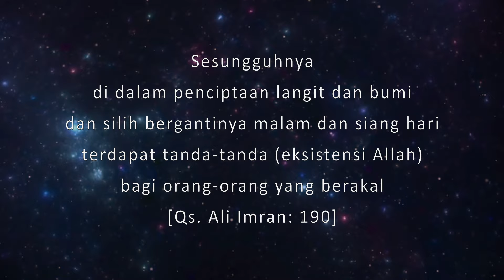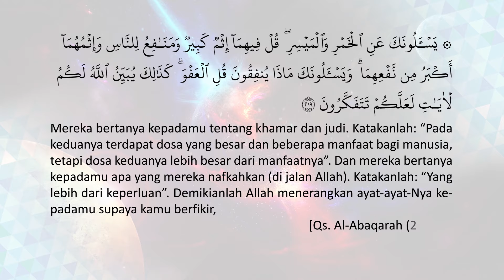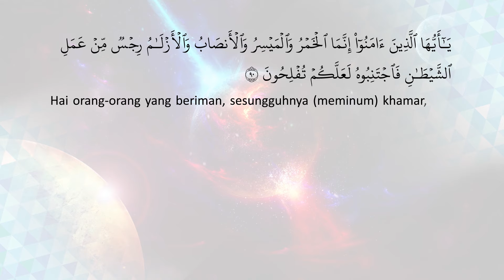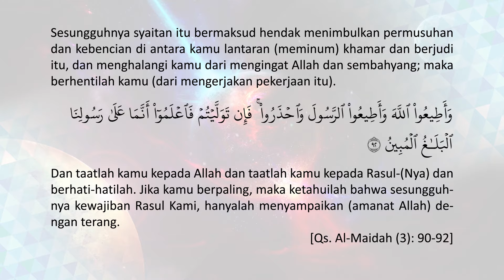Cangkir Tasawuf Modern eps. 247 - JUDI ONLINE & KHAMR MERUSAK PERADABAN BANGSA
related book:
- Sang Penganti & Generasi Cinta

1. Ini beberapa berita ketika ceramah di masjid kedutaan besar Indonesia di Kairo, Mesir.

2. Ini ketika mengisi ceramah di hadapan para mahasiswa Al Azhar di Kairo, Mesir

3. Ini ketika diundang berceramah di kedutaan Indonesia, di Manila, Filipina

4. Ini kajian Agus Mustofa tentang Isra’ Mi’raj dijadikan bahan skripsi oleh mahasiswa UIN Sunan Ampel, Surabaya

5. Buku Agus Mustofa yang berjudul “Ternyata Akhirat Tidak Kekal” dijadikan bahan kajian utama untuk thesis S-2 UIN Sunan Kalijaga

6. Kajian Agus Mustofa tentang Otak dijadikan bahan skripsi oleh Mahasiswa UIN Sunan Gunung Jati, Bandung

7. Buku Agus Mustofa tentang TAKDIR dijadikan bahan skripsi oleh Mahasiswa UIN Sunan Ampel Surabaya